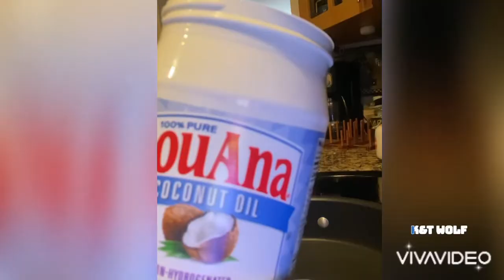Adobong Kangkong/Water Spinach